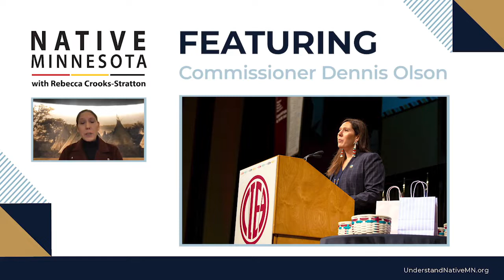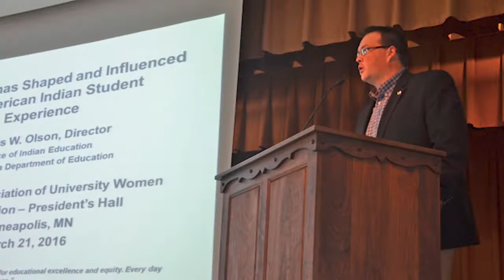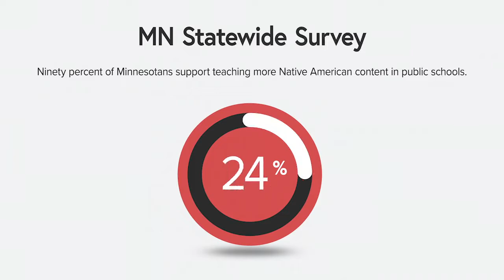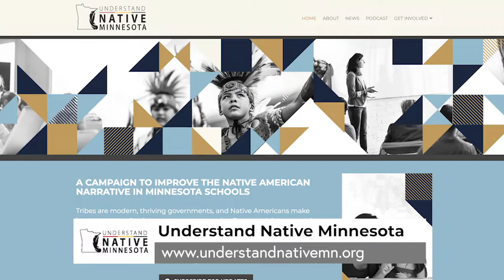Native Minnesota podcast: Access and equity in higher ed with Commissioner Olson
In this episode, Rebecca sits down with Dennis Olson, the commissioner of the Minnesota Office of Higher Education and member of the Fond du Lac Band of Lake Superior Chippewa. In this conversation, Rebecca and Dennis talk about his early educational experiences, the achievement gaps between white and Native college students, and how his agency is working with tribes and Native communities to address issues in higher ed.

Song: Buffalo Moon by Brulé